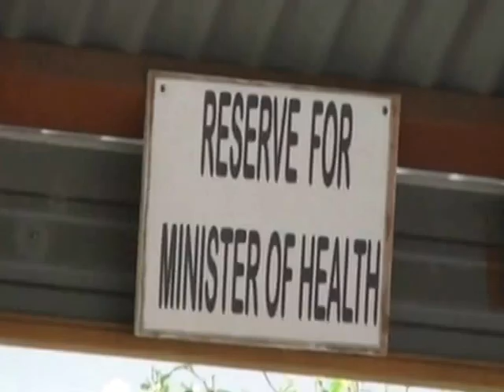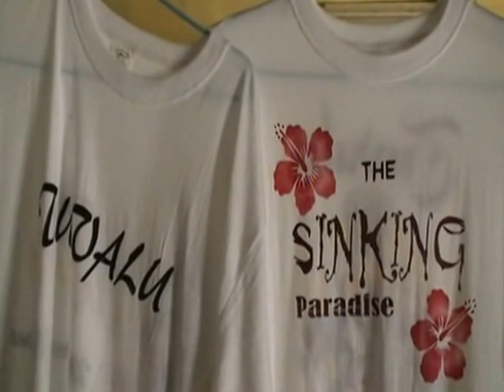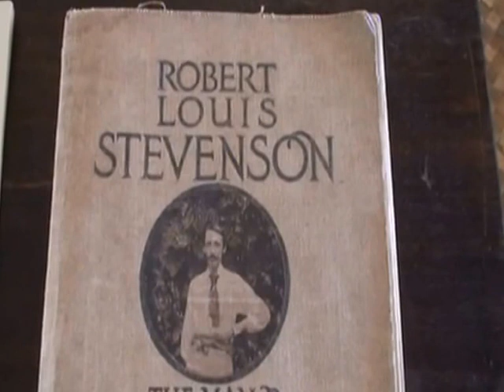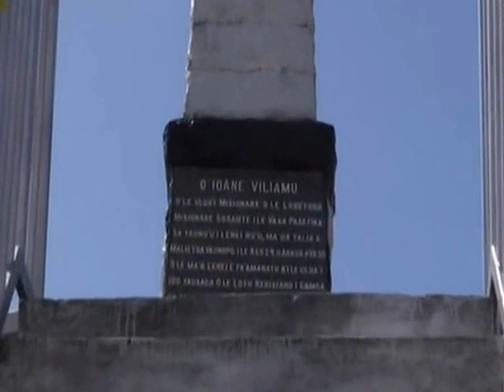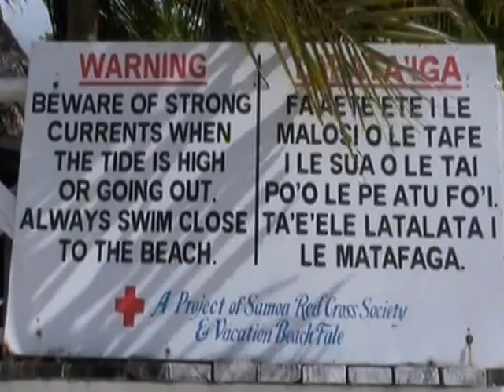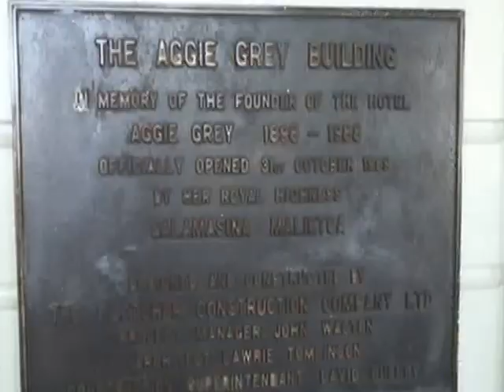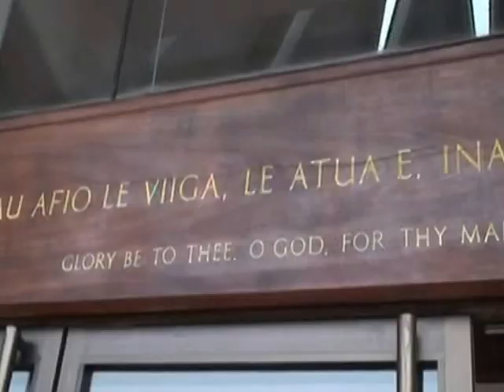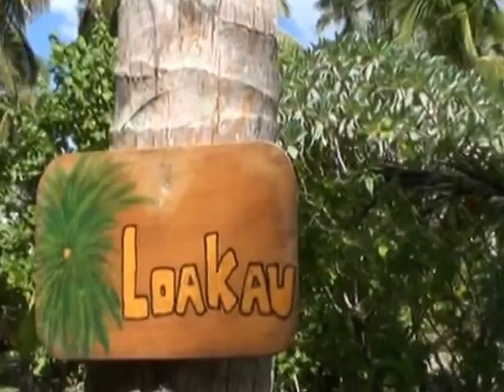MOJ PUT OKO SVETA, Juzni Pacifik prvi deo, Miodrag Colic